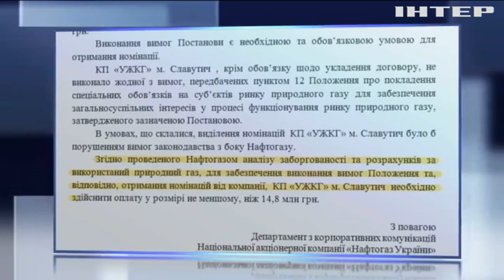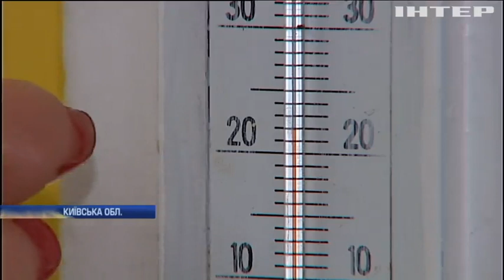На Київщині ціле місто залишилося без опалення